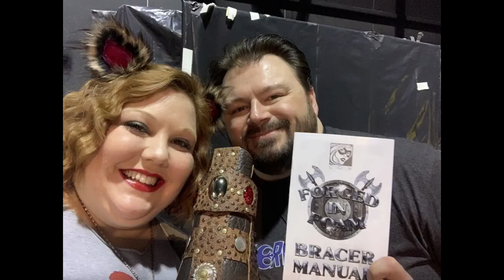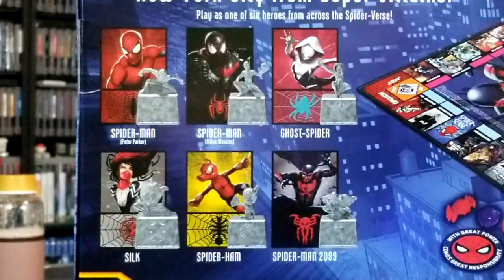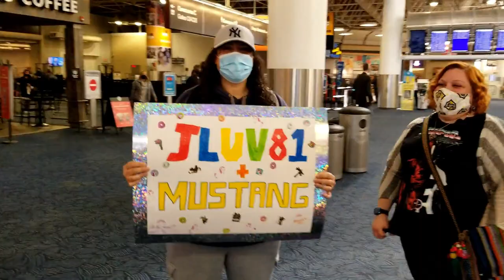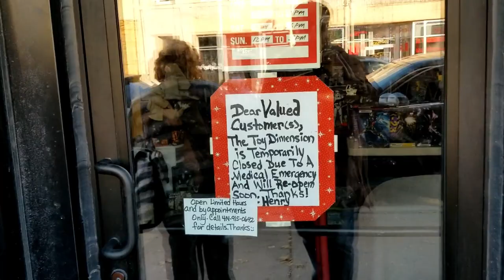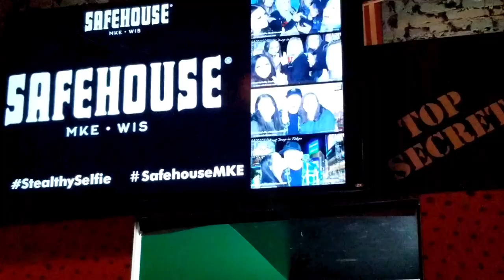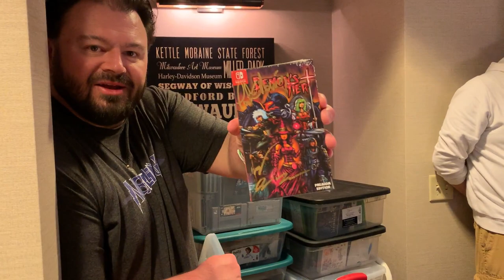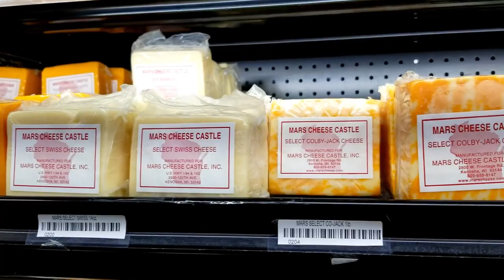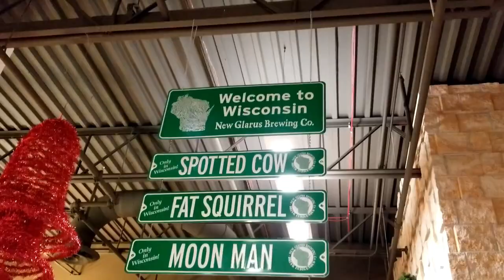Wisconsin Adventures - Do You Nerd for Travel? - Milwaukee Midwest Gaming Classic Weekend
Do You Nerd for road trips?  You should because they can be a lot of fun.  In this video we take a look at all the things we did while in Wisconsin besides hitting up the Midwest Gaming Classic.  Don't get us wrong, the MGC convention was THE driving force to bring us to Milwaukee but we also had so much fun with friends checking out local places to eat and drink as well as the time spent with them.  You never know what will happen--did somebody say arm wrestling championship?

Check out Shaun's great overview of his time in Milwaukee too:
Midwest Gaming Classic 2021 Part One | Milwaukee, WI

End Credit Art by:
Pit  @GlitchyNPC

ANIMAL CROSSING GUITAR COVER - K.K. Bossa

Laverne and Shirley Theme Song: Melanie Driscoll covers